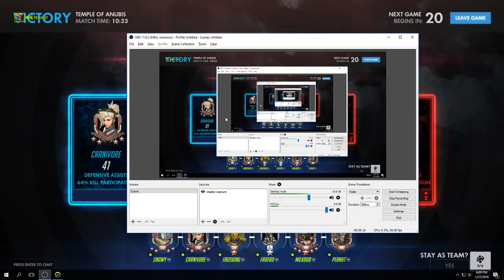Zach Blandon DPS part 2